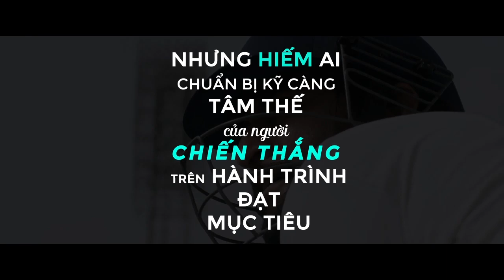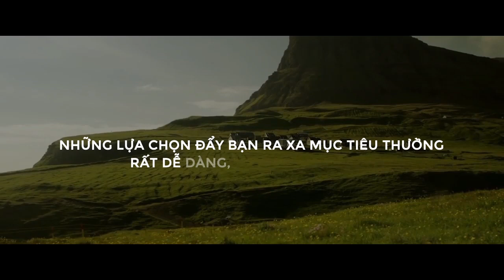Tâm Thế Của Người Chiến Thắng